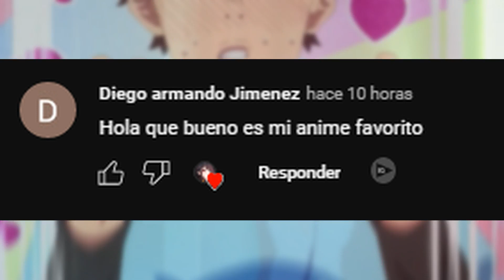Kanojo Okarishimasu Temporada 3 FECHA DE ESTRENO CONFIRMADA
Se confirma la fecha de estreno para la Temporada 3 de Kanojo Okarishimasu